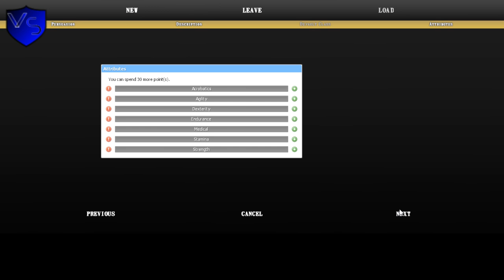HL2 RP Serious 1 2